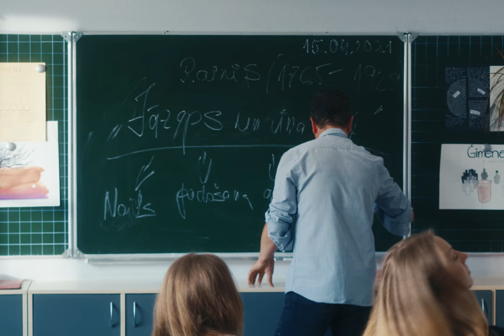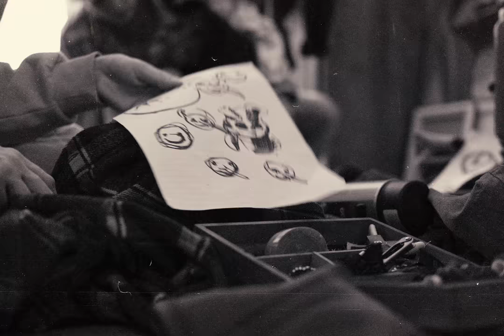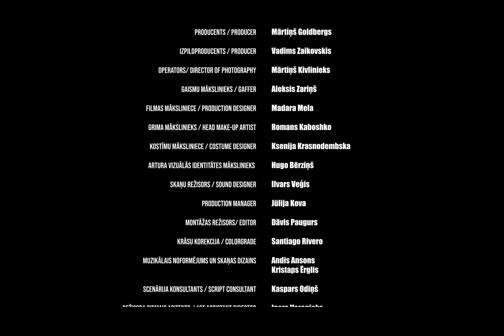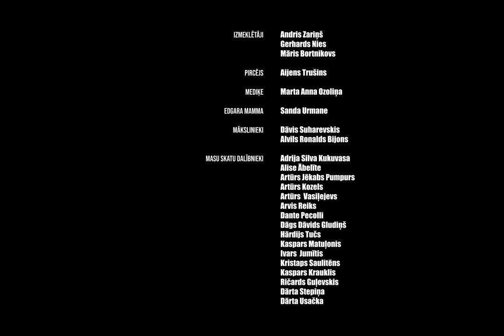IERĀMĒTS. 2. SĒRIJA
Arturam dzimšanas dienā Marija ar Dairi uzdāvina ielūgumu uz Street Art izstādi. Diāna neatļauj Arturam doties uz šo izstādI, tāpēc Marija nāk klajā ar plānu, kā tur nokļut slepus.

Šajā video klipā izmantotā mūzika:
HUNN X I MEAN LOVE - ES NEGRIBU TEVI
I MEAN LOVE - Skudras

Producenti – Mārtiņš Goldbergs, Vadims Zaikovskis, Creators22
Scenārija autors - Henrijs Geidāns
Režisors - Henrijs Geidāns
Operators - Mārtiņš Kivlinieks
Radošais producents: Niklāvs Vētra

Galvenajās lomās - Rūdis Bīviņš, Ilze Blauberga, Marta Vīksna, Rūdolfs Sprukulis, Ričards Murāns, Gerda Embure, Raiens Rolands Šaubergs, Hugo Bērziņš, Rūdolfs Cīrulis

Aktieru atlases režisore - Māra Liniņa
Kostīmu mākslinieki - Ksenija Krasnodembska, Hugo Bērziņš
Grima mākslinieks - Romāns Kobashko
Seriāla māksliniece - Madara Mela
Vizuālās identitātes mākslinieks - Hugo Bērziņš
Skaņu režisors - Ilvars Veģis
Muzikālais noformējums un skaņas dizains - Andis Ansons, Kristaps Ērglis
Režisora pirmais asistents - Igors Verenieks
Montāžas režisors - Dāvis Paugurs
Gaismu mākslinieks - Aleksis Zariņš
Grafika un radošā momntāža- Mārtiņš Kivlinieks, Niklāvs Vētra

Grafiskais dizains - Hugo Bērziņš